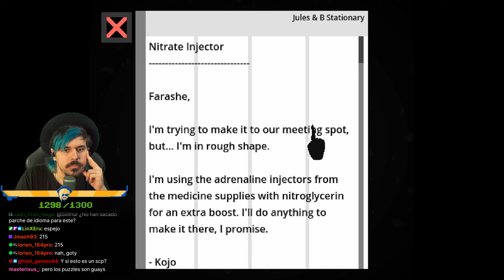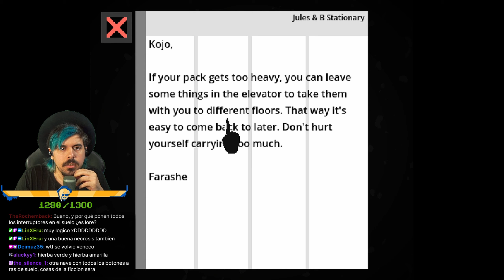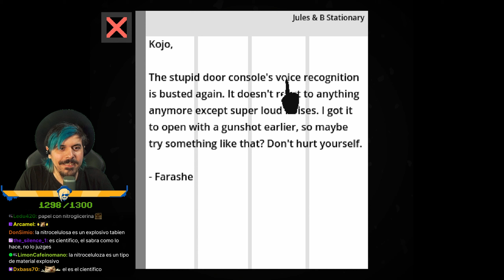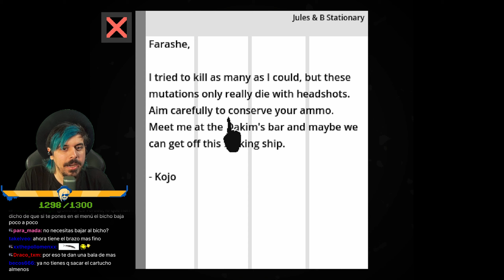Demasiadas Cosas Para Cojer con Una Mano | ENDOPARASITIC 2 #1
Directo de Endoparasitic 2 del 15/10/2024

00:00:00 Piso 1 - Tutorial
00:09:17 Piso 2 (pistola)
00:28:44 Piso 3
00:44:20 Piso 4
01:02:29 Piso 5
01:15:36 Piso 6S